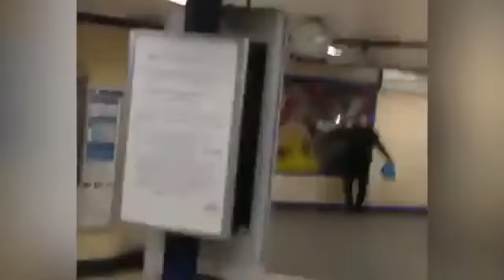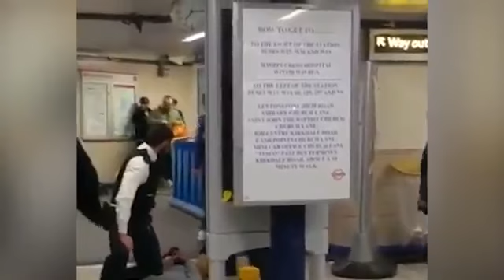London Tube terrorist attacker shouts "this is for Syria" - Leytonstone underground